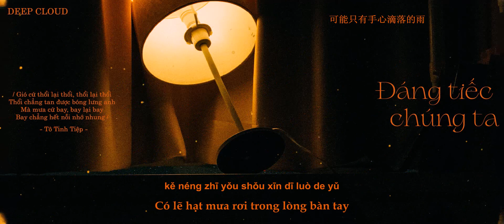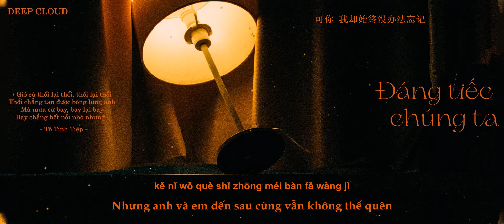「Vietsub」Đáng tiếc chúng ta - Tô Tinh Tiệp | 可惜我们 - 苏星婕 | DeepCloud Vietsub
Trans+sub: DeepCloud/Thukarry
☛Infor: Tô Tinh Tiệp
Kě fēng chuī ya chuī chuī ya chuī
chuī bú sàn nǐ bèiyǐng
kě yǔ piāo ya piāo piāo ya piāo
kěnéng zhǐyǒu ěr jì jīngguò de fēng
néng tīng qīng wǒ xīnlǐ wàn qiān qíxǔ
kěnéng zhǐyǒu shǒuxīn dī luò de yǔ
huì xiāngxìn ài bùzhǐ yī zhǒng jiéjú
kěnéng shì nèitiān fēng zhōng de xiāngyù tàiguò měilì
kěnéng shì nèitiān yǔzhōng de biélí tài yì shīqù
kě wǒ míngmíng dāyìngle nǐ
shuō hǎo yào wàngjì bù huì zài xiǎngqǐ
piāo bù wán nà diànjì
kěxí wǒmen nà yī chǎng yuē ér
wèidìng de guòqù
cóng nà yīkè qǐ jiù zài yě huí bù qù
wèidìng de guòqù
kě wǒ wàng ya wàng wàng ya wàng
wàng bùliǎo nàgè nǐ
kě nǐ duǒ ya duǒ duǒ ya duǒ
duǒ xīnlǐ chū bù qù
kěxí wǒmen jù zhōng rén sàn zài yě méiyǒu hòuxù
kě nǐ wǒ què shǐzhōng méi bànfǎ wàngjì